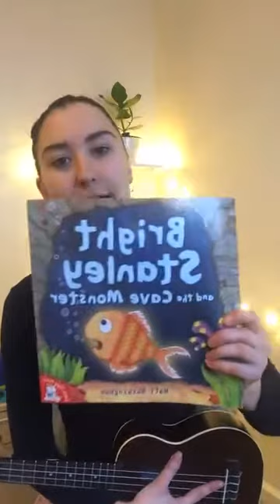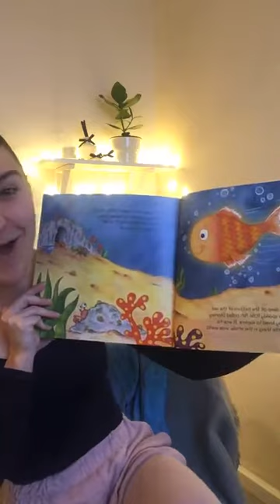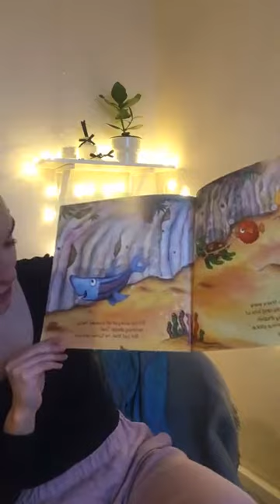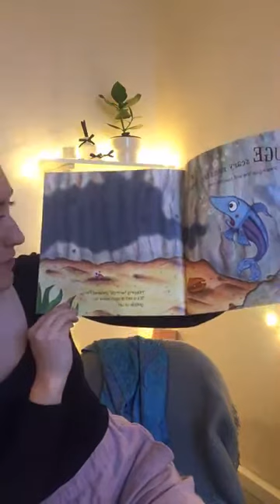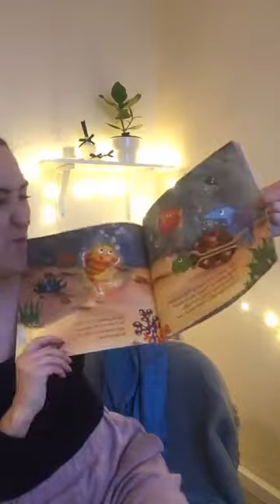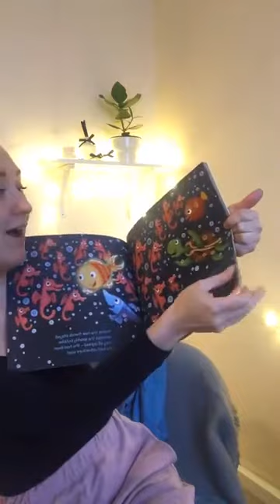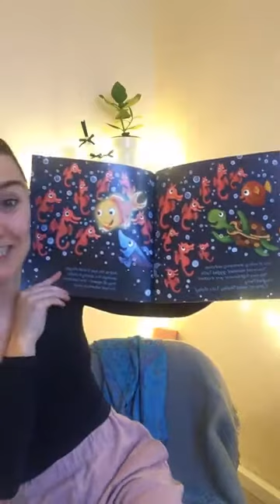Bright Stanley by David Axtell - Matt Buckingham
Join us for our weekly family workshop which uses uplifting music, movement and a special story to unlock the imaginations of little ones. Aimed at 0-4 year olds ,Song and Storytime encourages parents and carers to get creative with their families 🎺🥁👋